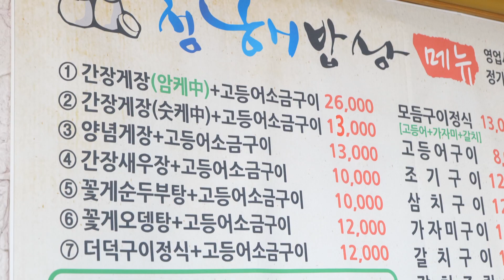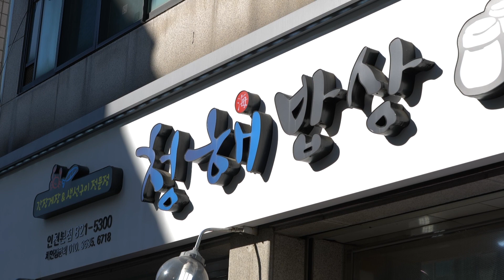인천에서 밥도둑을 잡았다! 인천 간장게장 맛집! 인천 청해밥상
✔︎ 인천 청해밥상
주소 : 인천 연수구 벚꽃로142번길 36
배달가능